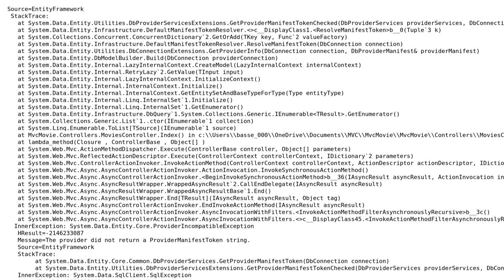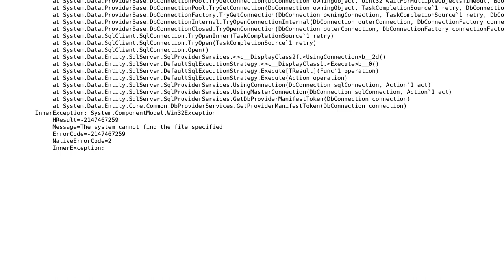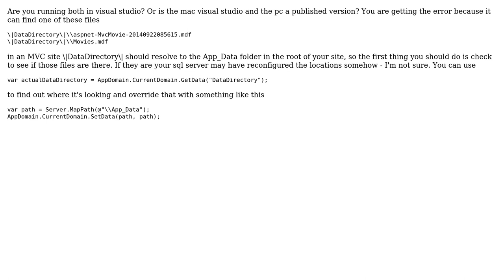Cannot connect to database in MVC once SQL Server installed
With thanks & praise to God, and with thanks to the many people who have made this project possible! | Content (except music & images) licensed under CC BY-SA | Music | Images & others | With thanks to user Miniver Cheevy user Danrex and the Stack Exchange Network Trademarks are property of their respective owners. You are responsible for your own actions.